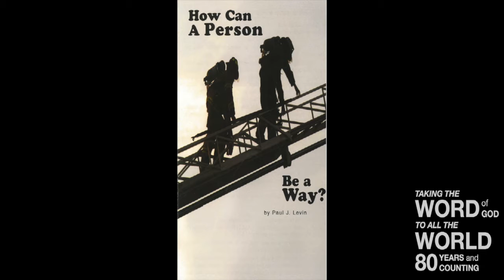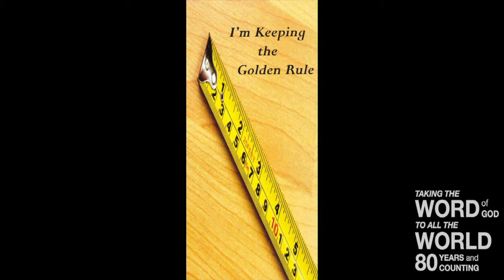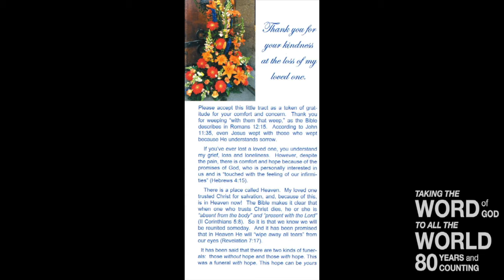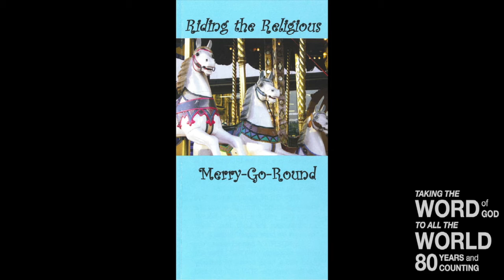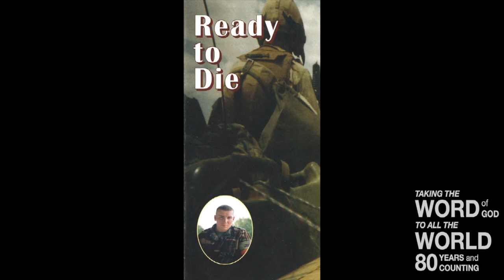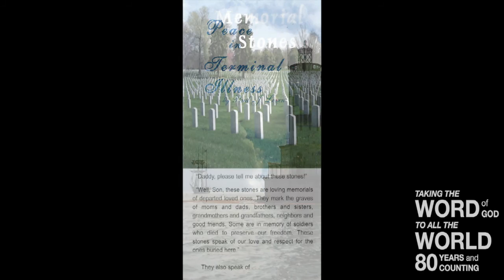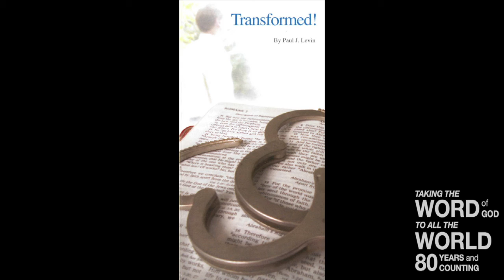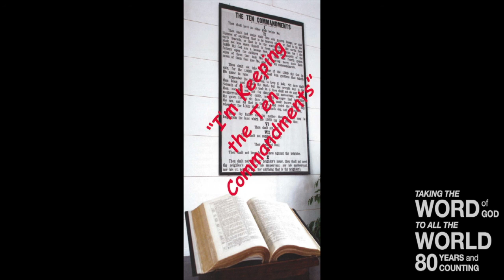Tract & Truth Tuesday (Gal 1:13,14)